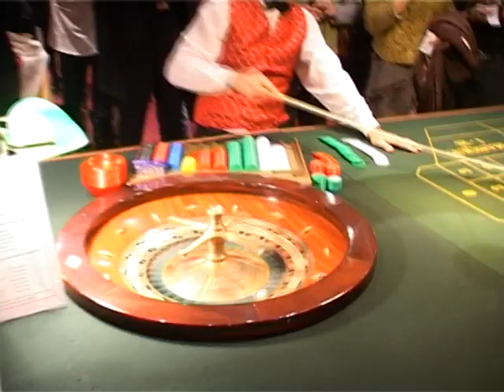Casino - Les soirées Synergiacom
Les soirées casino organisées par l'agence Synergiacom. Extrait du DVD de présentation de l'agence, réalisé par D-DAY Créations.